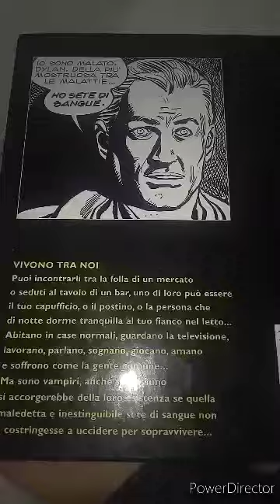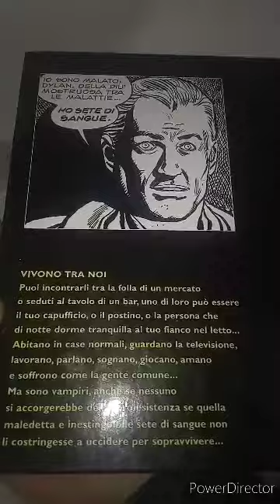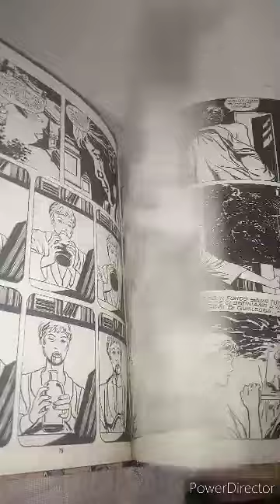AVERE TUTTO. Dylan Dog. n.13. Vivono tra noi. Sfogliato per voi